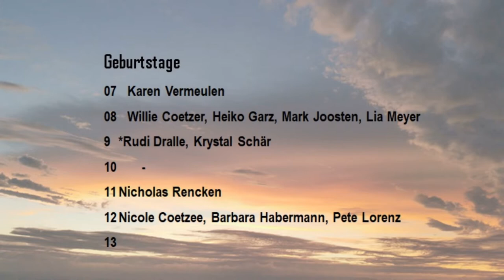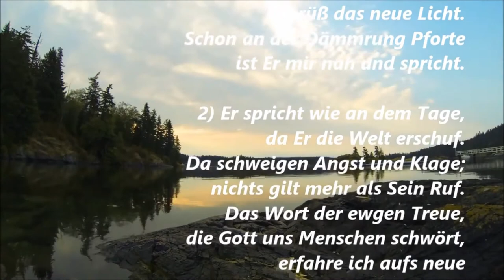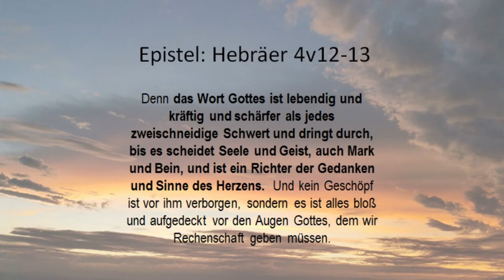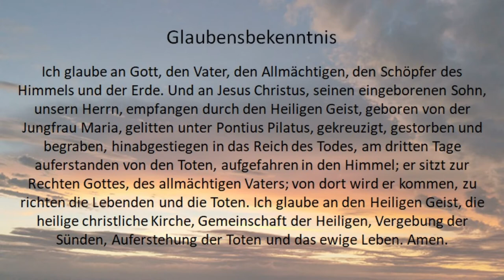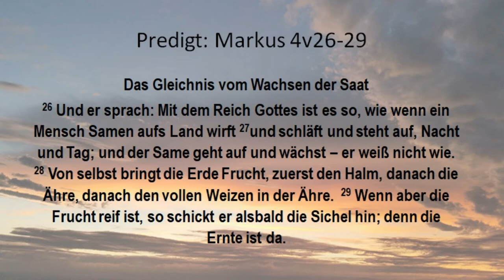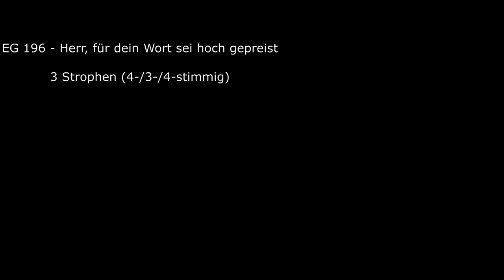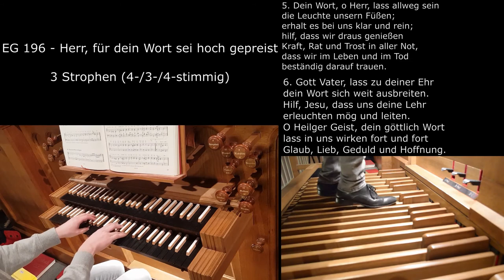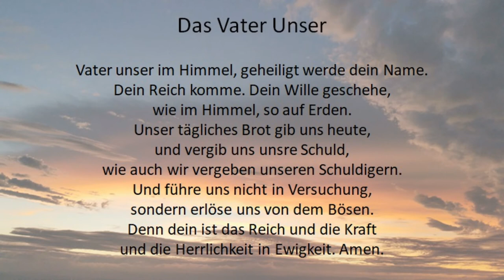2021 02 07 VELG Hausgottesdienst mit Abendmahl Sexagesima